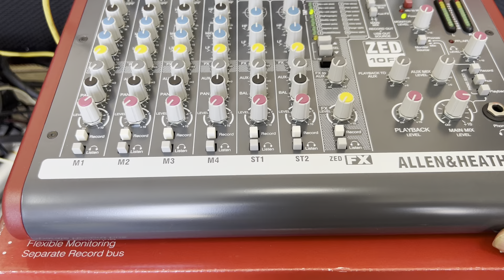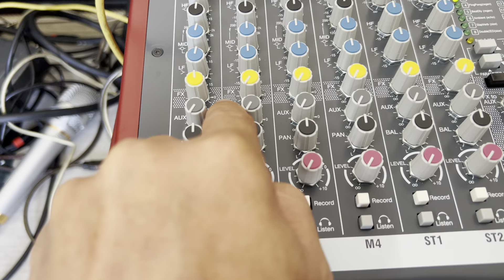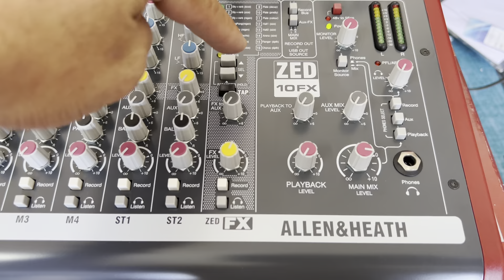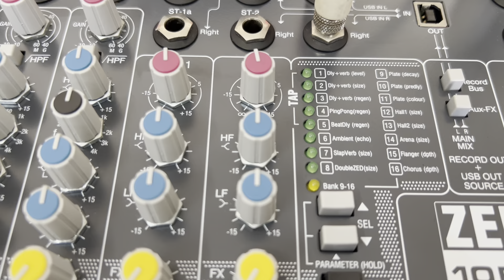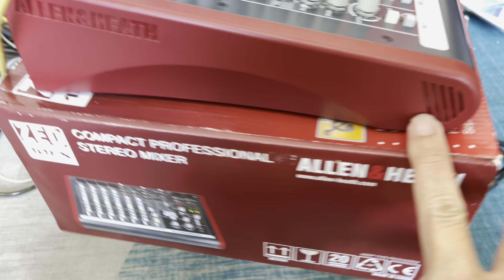Mixer Allen Heath zed10fx bãi đẹp nguyên thùng